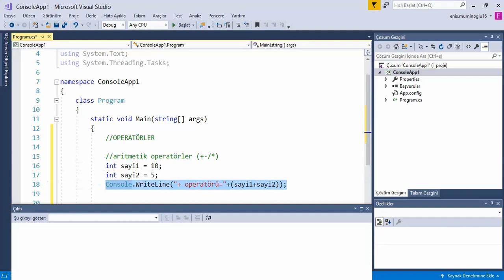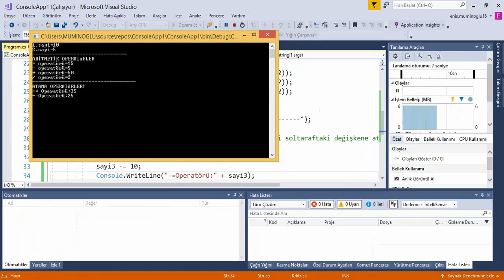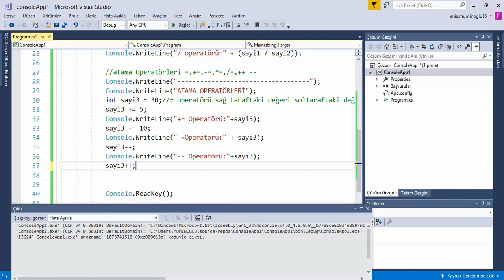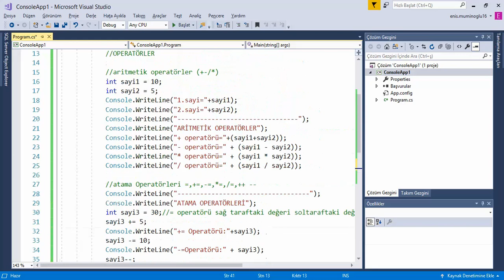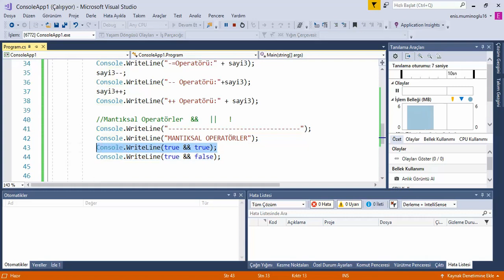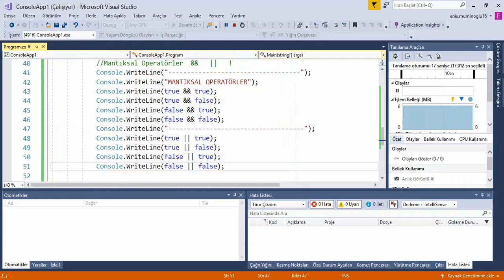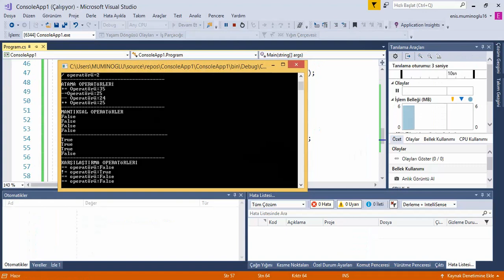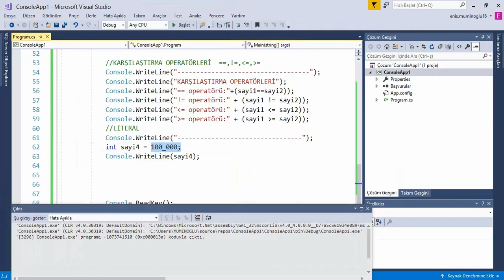3-C# Operatörler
Ayrıntı için;